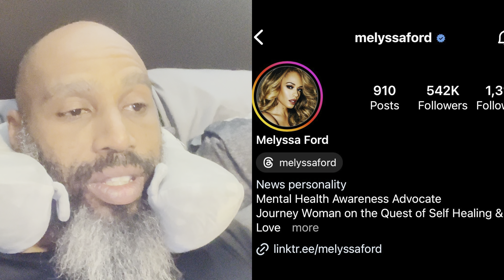SERIUS JONES VS GEECHI GOTTI